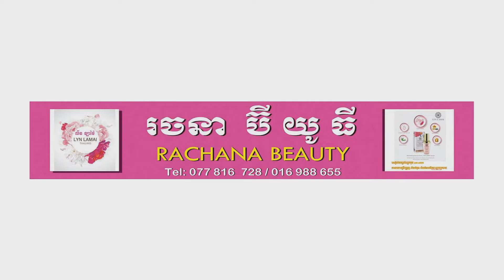ស្គាល់តែក្លិនមិនបានខ្លួន - skeal tae khlin ច្រៀងដោយ នរៈសត្យា Full HD By Feel Band Production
សហកាដោយៈ ក្រុម ហ៊ុន រចនា ប៊ីយូធី លក់ផលិតផលសំអាងកាយនាំចូលផ្ដាច់មុខពីប្រទេថៃ នឹង បារាំងគុនភាពធម្មជាតិ ១០០% អាចជាវទៅលក់ចែកចាយបោះដុំ នឹង រាយ ទំនាក់ទំនង់តាមលេខទូរសព្ទ 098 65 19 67/ 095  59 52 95
Feel Band Production
សូមអរគុណ!